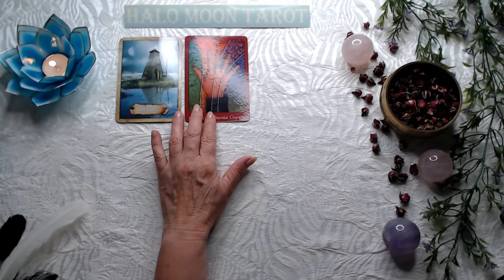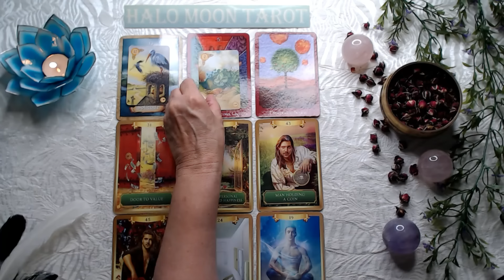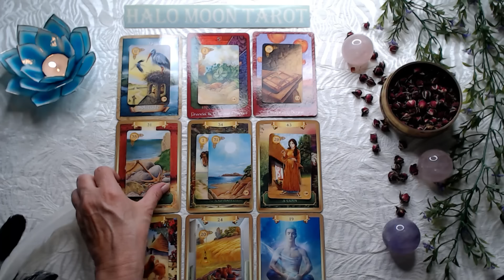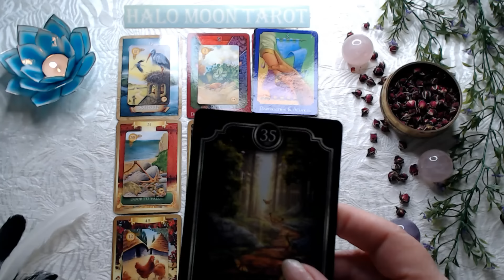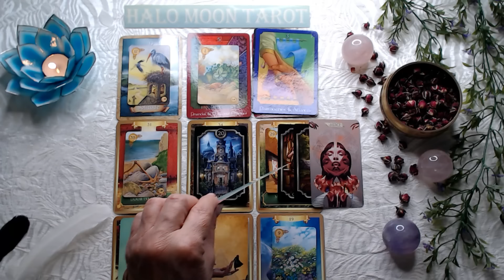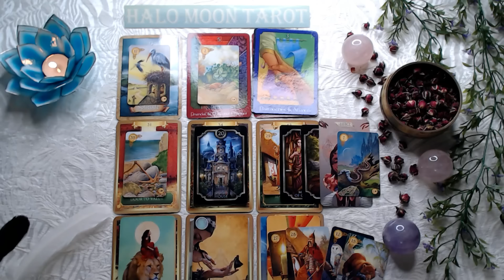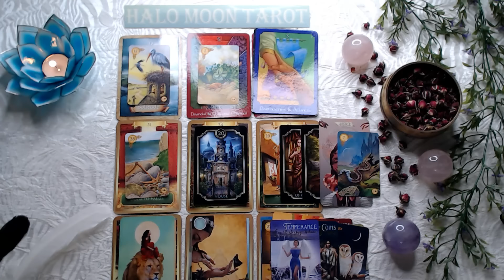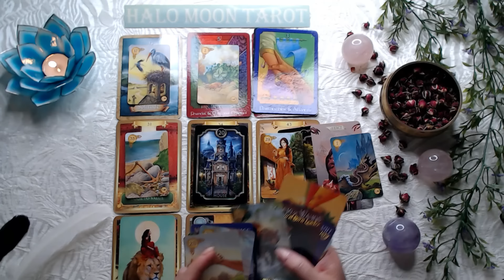Sagittarius Singles - A lot of talk about who you have feelings for